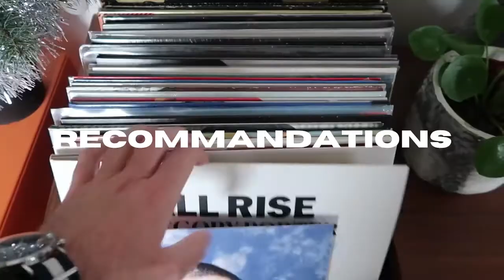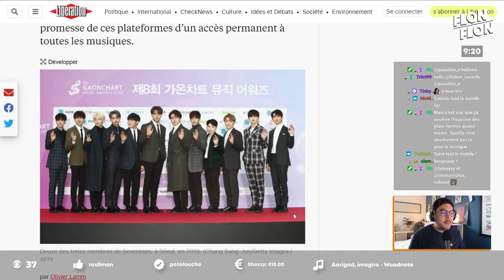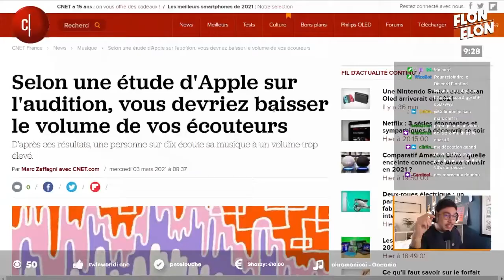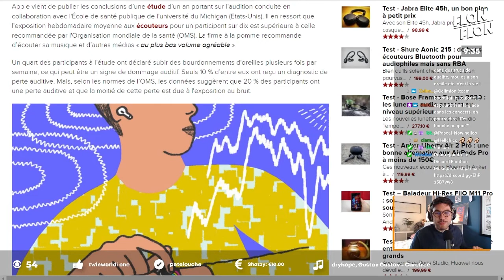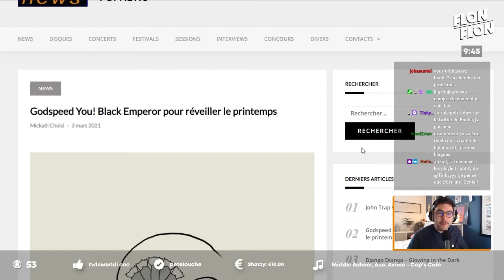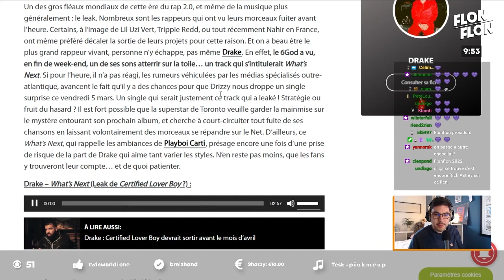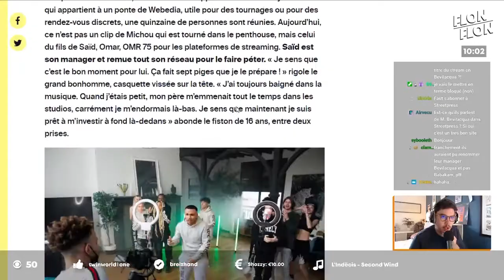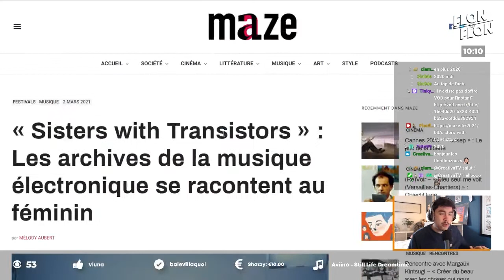ENCORE UN MATIN #44 : La matinale sur l'actualité musicale !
"Encore un matin" c'est une revue de presse matinale sur l'actualité musicale !

- Émission du Jeudi 4 Mars 2021 -

RESTEZ CURIEUX.SE !